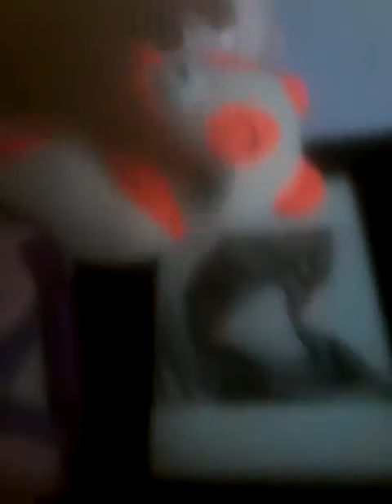Thumbs up to ellie